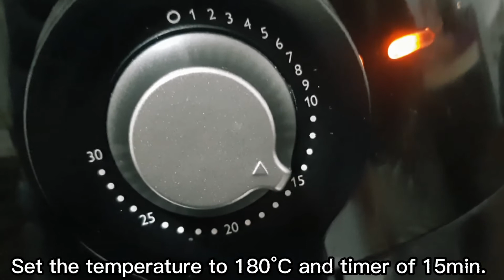Potato Cutlets in Airfryer (No oil) | Aloo ke cutlets Airfryer | Aloo ke kabab | آلو کی ٹکی | Vid#15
Is video mei appko mei bataoungi Aloo ke cutlets Airfryer mei banany ka asaan tareeqa. (In this video I'll tell you easy way to make Potato Cutlets in Airfryer.)

Agar apko meri video achi lagi hai tou like krden. (If you liked my video please press like button. )
Meri dosri videos bhi zaroor check kariye (Check my other videos too)

Potato cutlets easy recipe.
Aloo ke cutlets banany ka asaan tareeqa.
Easy way to make potato cutlets in airfryer.
How to make Aloo ke kabab in airfryer.
Aloo ki tikki in Airfryer.